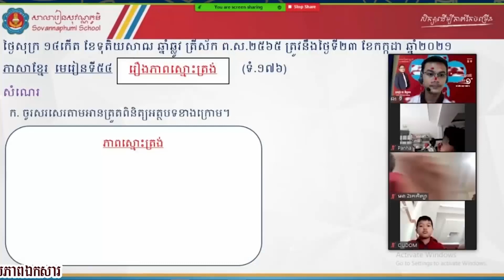ទទក ព័ត៌មានជាតិ ម៉ោង ៣រសៀល ថ្ងៃទី២ ខែសីហា ឆ្នាំ២០២១